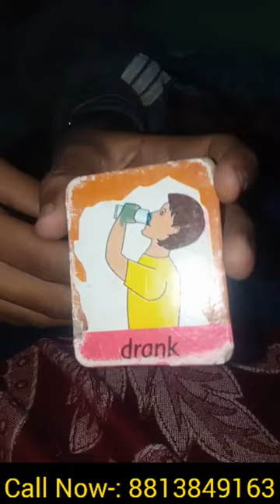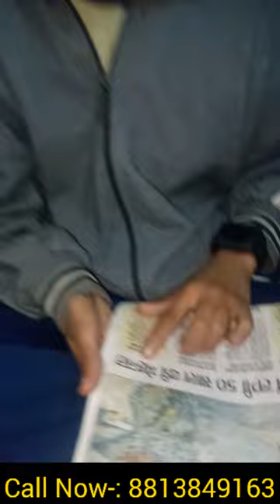Career Counselling | Midbrain Activation |Bank Colony, Ram Chowk ,Triveni Road,Gali No.2 | Bhiwani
BUSINESS OPPORTUNITY FOR ALL *

      ALLOWING YOU TO EARN 12 LAC PER YEAR THROUGH THEIR BEST PRACTICALLY TESTED PROFITABLE BUSINESS IDEA . EXCLSIVE RIGHT FOR FRANCHISES . IF YOU ARE ALSO INTERSTED TO FOR PART OF THIS COMPANY .IF YOU HAVE FURTER QUERIES ABOUT THIS BUSINESS PROJECTS, PLEASE CONTACT TO US .

*BRAIN TRAINER AND COUNSLER*

आप सभी इस बिजनेस के द्वारा एक बार इन्वेस्टमेंट से काफी अच्छा पैसा कमा सकते हैं साथ ही समाज में अपना अच्छा योगदान दे सकते हैं और साथ ही देश के सभी बच्चों को यह प्रोग्राम देकर उनके टैलेंट को बढ़ावा दे सकते हैं |